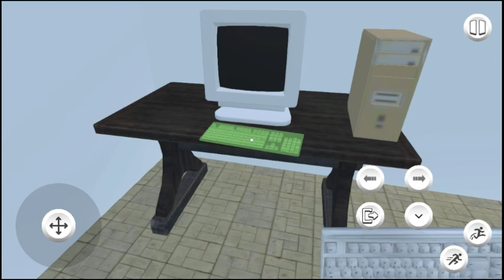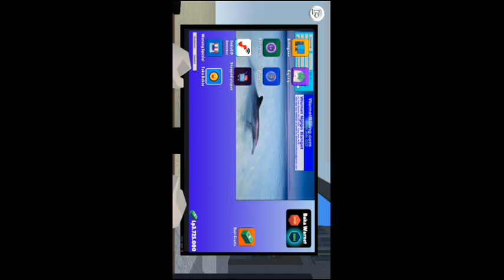mau coba main warnet simulator buatan anak negeri/ persiapan buka warnet#1